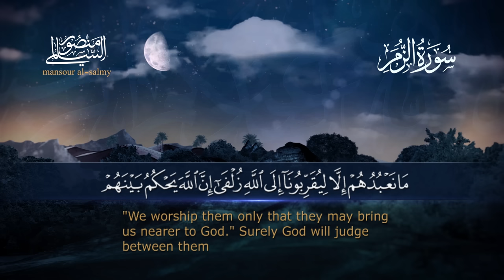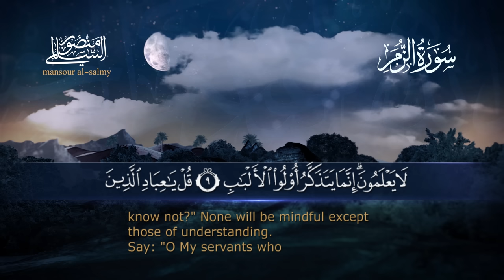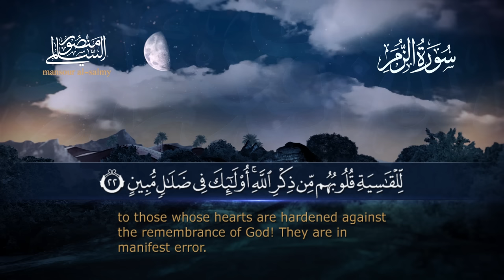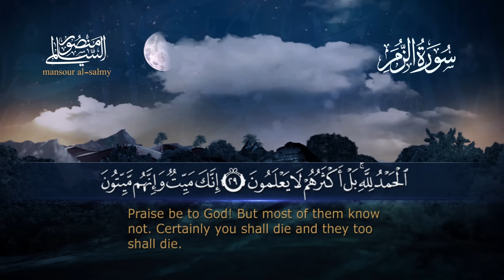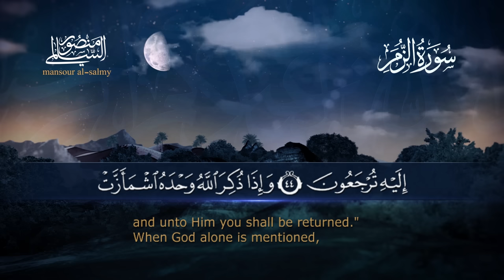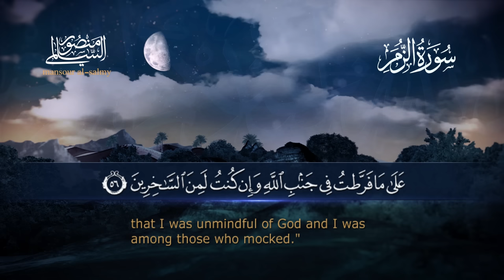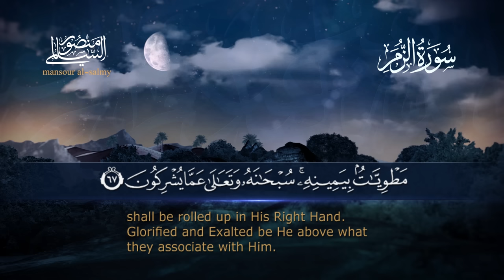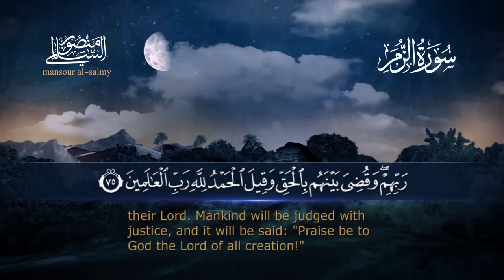سورة الزمر || القارئ منصور السالمي 1444هـ Surah az-Zumar_ Mansour Al-Salmi